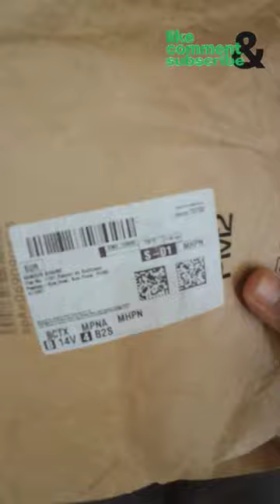CRICKET WHITE Tshirt | BEST QUALITY | Half Sleeve | cricket dsc | Product link pinned in comments